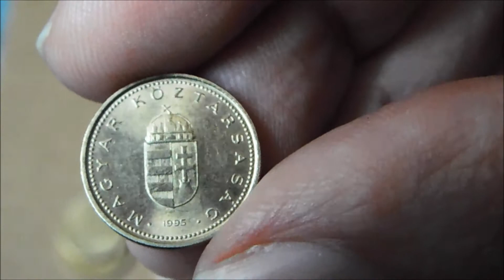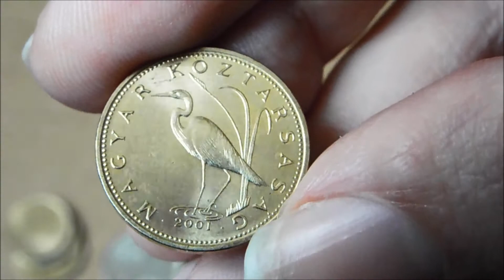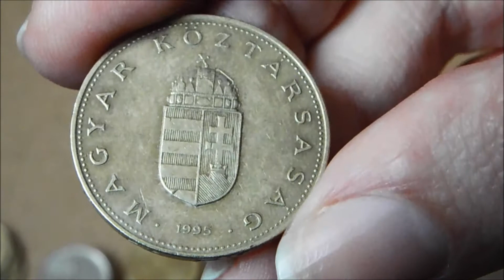Hungarian Coin Collection (2018)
A look at my collection of Hungarian Forint coins.